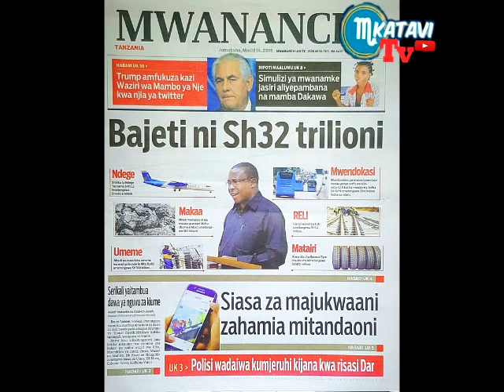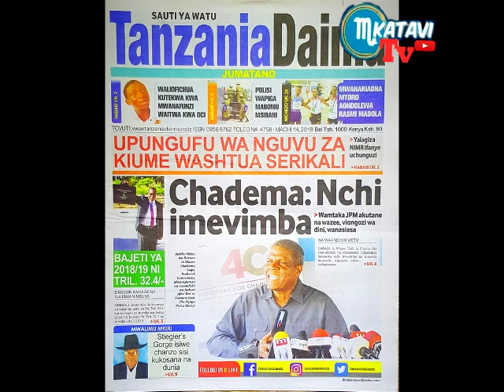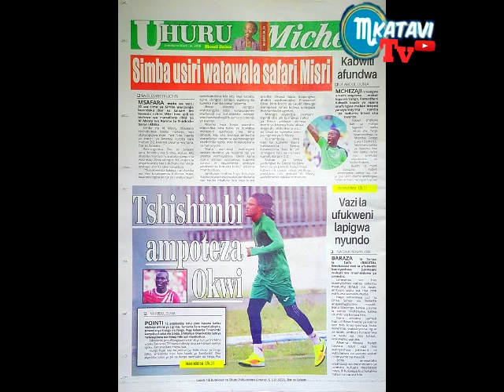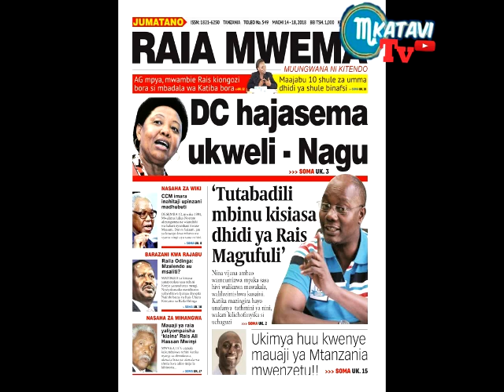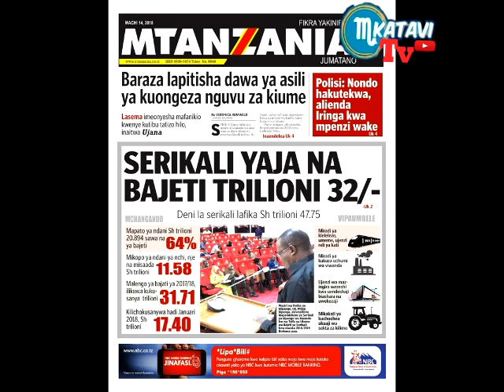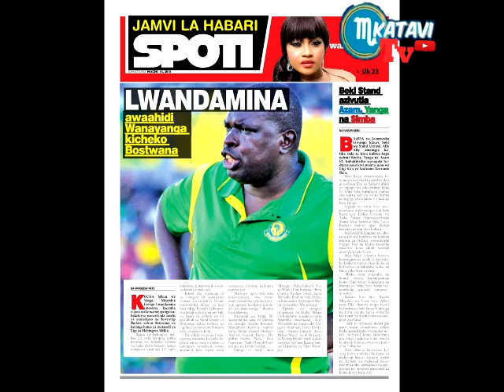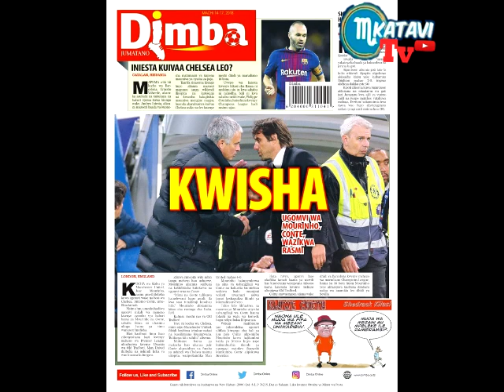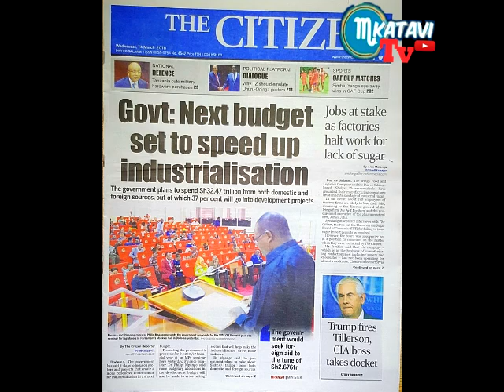MAGAZETI YA LEO JUMATANO TAR 14,3,2018